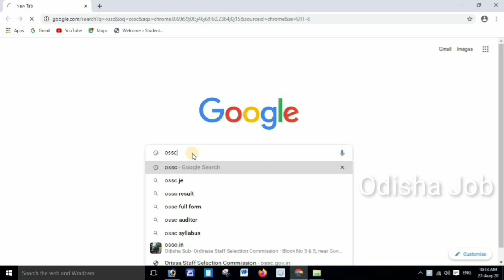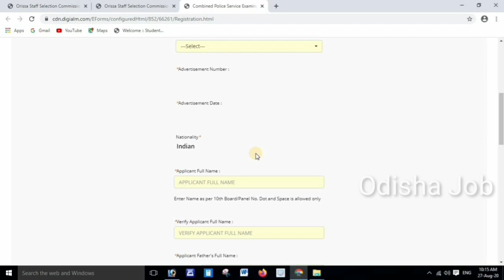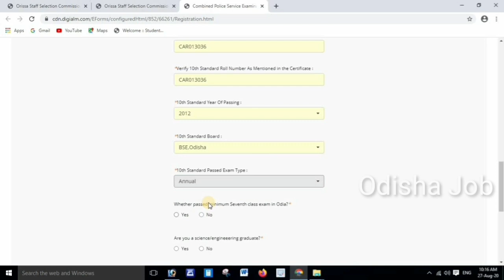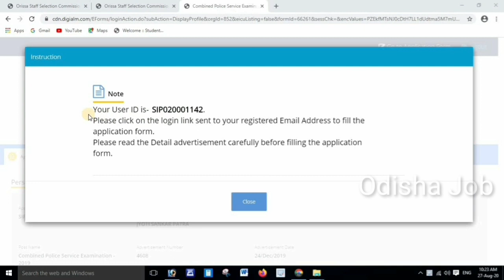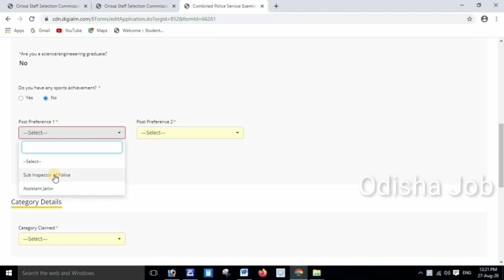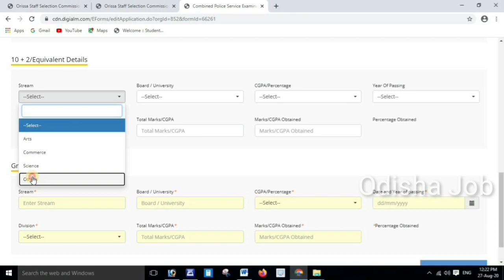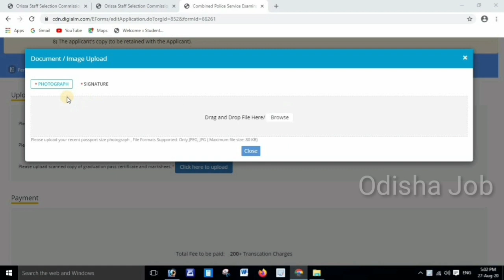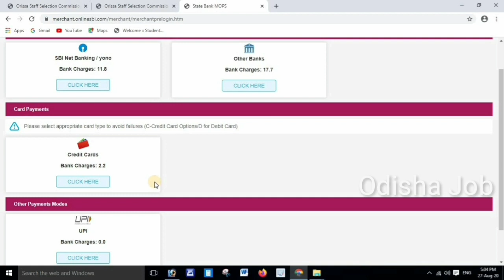OSSC form fill up 2020 || how to apply OSSC online || OSSC Excise SI Online Form 2020 || Odisha Job